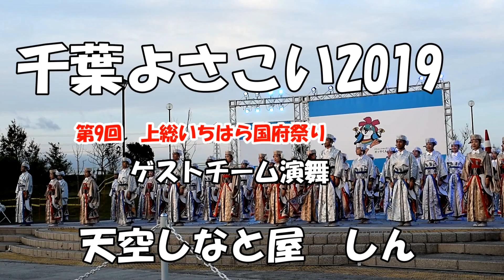ちばよさこい2019 メインステージ 天空しなと屋 しん（東京都渋谷区）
2019年10月6日行なわれた　ちばよさこい2019（第9回上総市原国府祭り）ゲストチーム演舞での「天空しなと屋　しん」（東京都渋谷区）の演舞です。